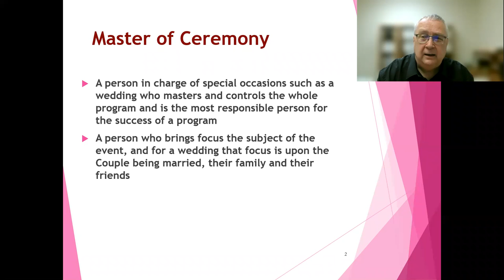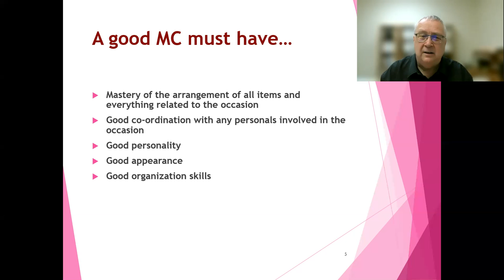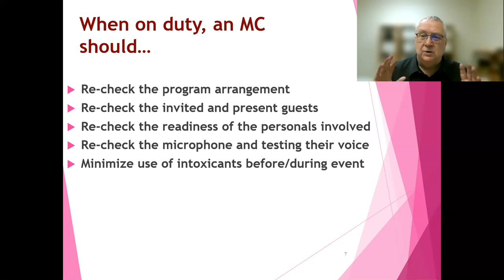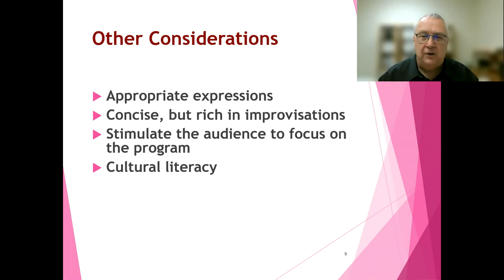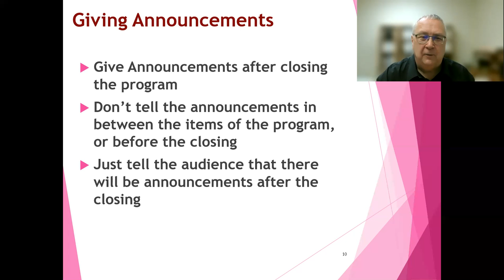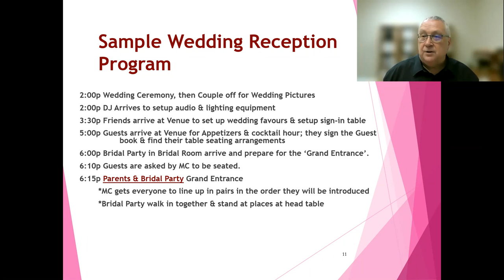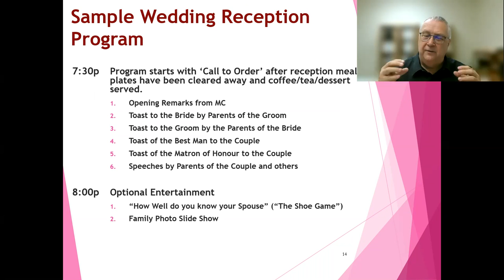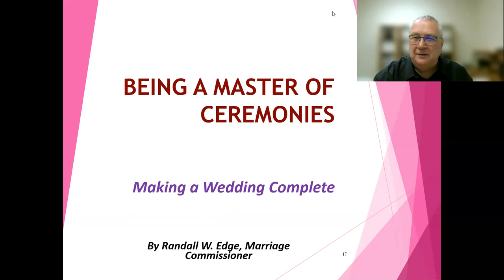Wedding Etiquette-Being a Master of Ceremonies for a Wedding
In this short episode, we discuss the role of the Master of Ceremonies at a wedding reception.  There is a program template offered as well as some tips of the trade.